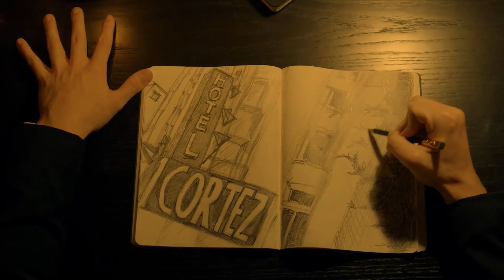Hotel Cortez in AHS Apocalypse (Spanish subs/ Sub español) (S8)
Series plot, season 8: After the nuclear apocalypse, the world’s chosen elite survive in secure outposts created by the mysterious Cooperative. On the American West Coast, Ms. Wilhemina Venable (Sarah Paulson) and Ms. Miriam Mead (Kathy Bates) run Outpost Three with an iron fist. The unexpected arrival of Michael Langdon (Cody Fern), a Cooperative representative determined to save society with a secret paradise, throws their order into chaos. However, underneath the surface of humanity's salvation lies a battlefield for the final conflict between good and evil.